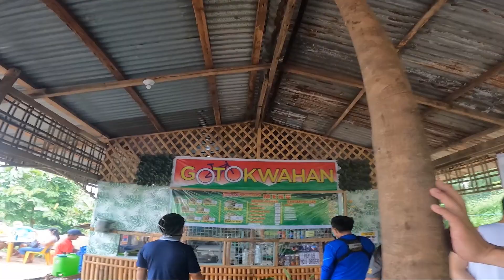Budol Serye Episode 21: GOTOKWAHAN | TIMBERLAND Liv Devote Gravel Bike Check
Unang BTYD bike check! Liv Devote Gravel ni Tin Doroteo!:) Mountain bike or Gravel? anong mas preferred nyong gamitin? Let me know your thoughts!

One shot AFP Gotokwahan at TIMBERLAND! Nabudol na naman ako. Pero sulit at happy naman.:) Happy watching!

KUMU @jerivegaoro
LYKA @jerivegaoro